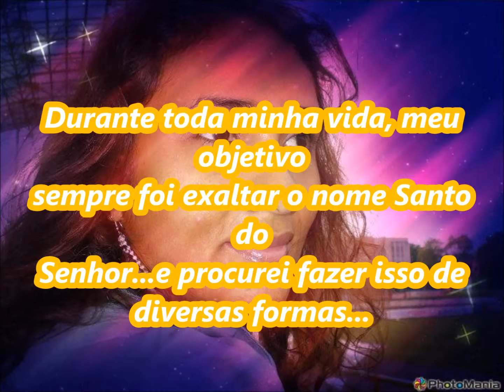Correndo para JESUS!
1 Co 10:31 ''Portanto,quer comais,quer bebais,fazei tudo para a glória de DEUS''